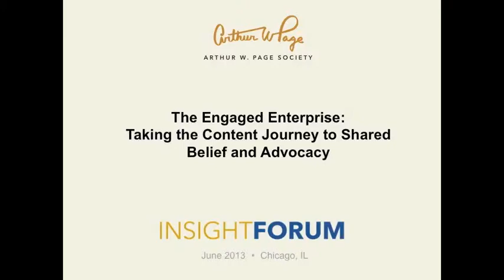GE's Approach to Strategic Content Creation (Gary Sheffer)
Gary Sheffer, VP Corporate Communication and Public Affairs, GE discusses the process behind creating and distributing content. Asking "is it strategic & aligned with the business growth plan?" and "does it make a difference?"